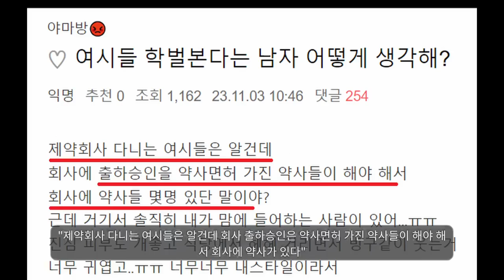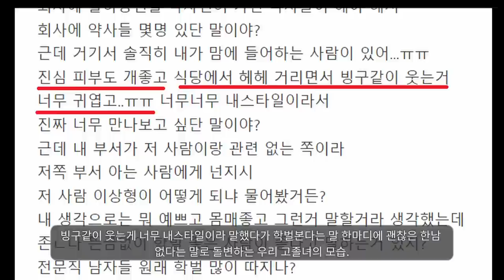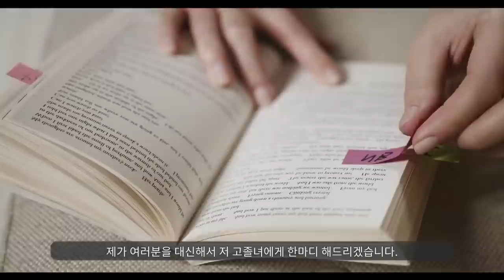2023년 변해버린 결혼시장